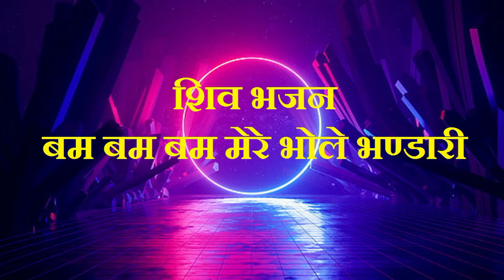भजन - बम बम बम मेरे Bum Bum Bum Mere Bhole Bhandari - Cover Pradeep Srivastava live Recording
Shiv Bhajan: Bum Bum Bum Mere Bhole Bhandari
Cover & Live by Pradeep Srivastava
At Shiv Mandir, Model Town, Kaka Deo, Kanpur
Original Singer: VIPIN SACHDEVA
Album Name: SHIV AARADHANA
Lyrics: NAQSH LAYALPURI
Music Label: T-Series